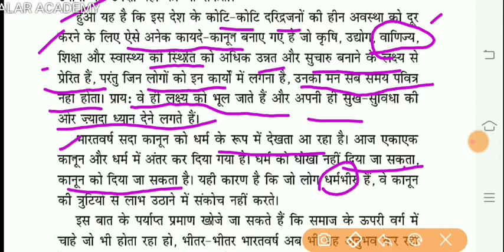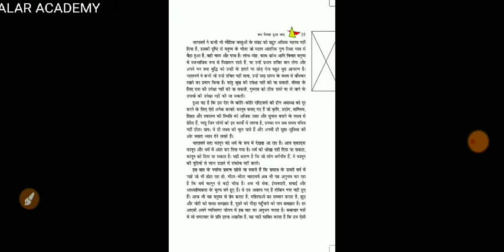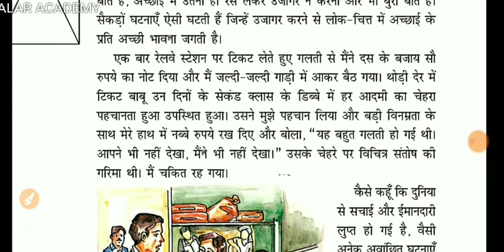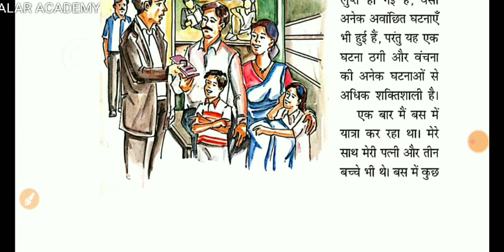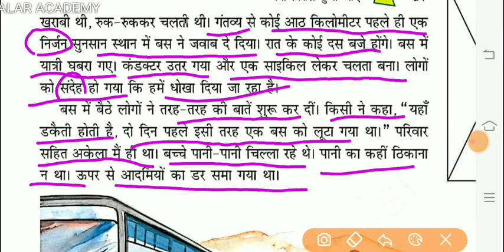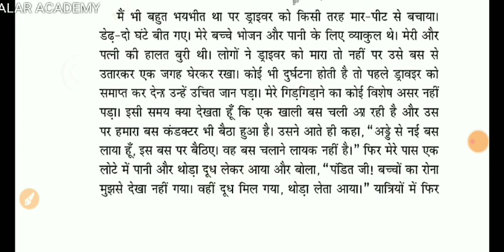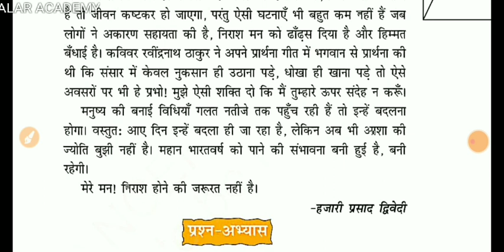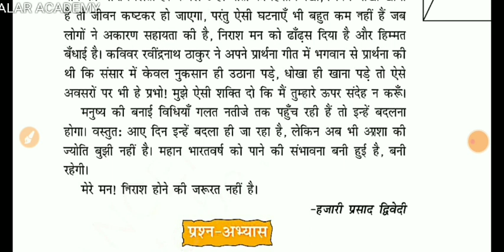अलार अकेडमी । कक्षा - 8। हिन्दी । वसंत । अध्याय - 8। क्या निराश हुआ जाए । भाग - 2 ।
'क्या निराश हुआ जाए ' नामक अध्याय की व्याख्या ।